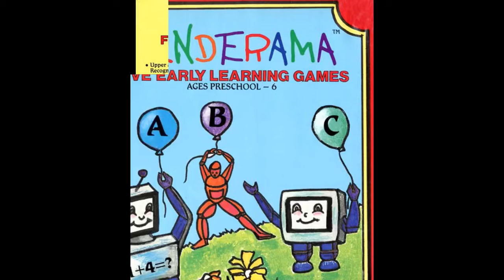kinderama - 5 early learning games for Amiga (slideshow)